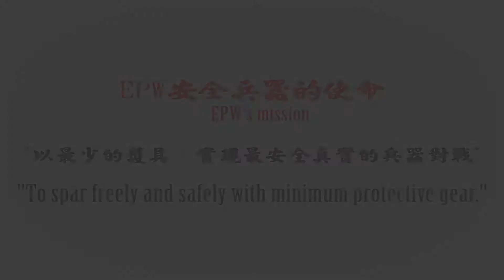17年6月泰式棍刀初體驗：自由對打E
本月聚會邀請大家來體驗EPW安全兵器最新產品－泰式棍刀！
當天特別邀請菲律賓武術團體Buena Mano ARNIS的國際認證教練——顏聖烜 (Mike Yen)顏教練，與大家分享一些簡單的泰式棍刀技巧！

【泰式棍刀小知識】
Krabi Krabong是泰國冷兵器時代的軍事古武術，其中包含了多種兵器的運用。這武術名稱直譯就是「刀棒之術」的意思——「Krabi」是刀，「Krabong」則是指長棒。
Krabi Krabong的刀術非常豪邁，硬格硬破，走動非常大，常採用身法衝鋒加強斬擊力，順勢加入踢擊。手部的發力方式也很特別。
EPW安全兵器-官方網站
每個月舉辦聚會活動
提供一個平台，讓武友們能武技交流
不再局限於自身門派，實現武術無國界的競技交流！